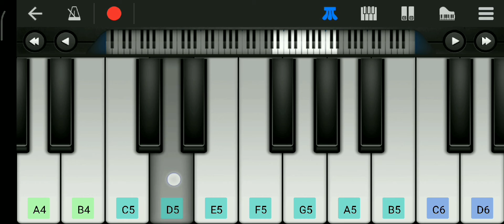Mere Sapno Ki Rani × Oh Oh Jane Jaana song in piano